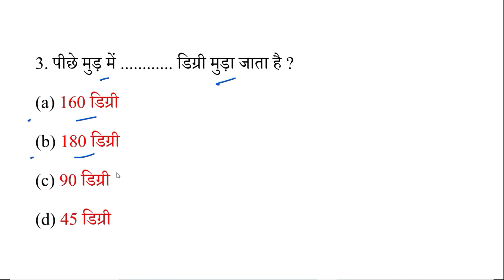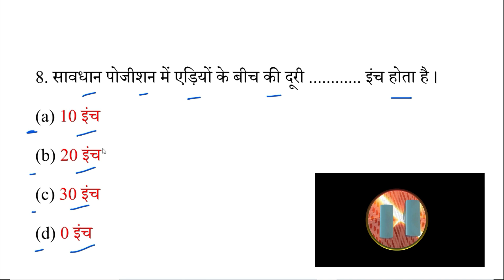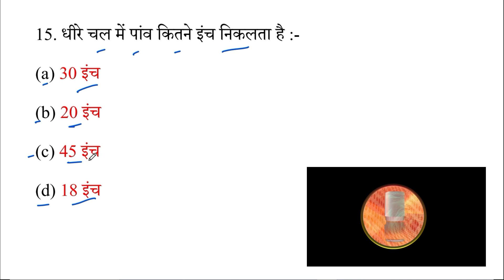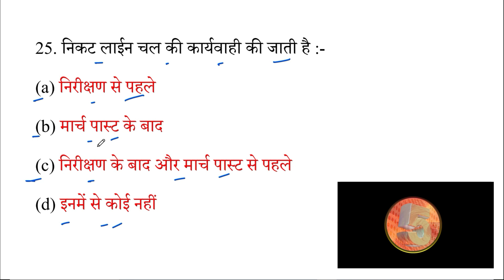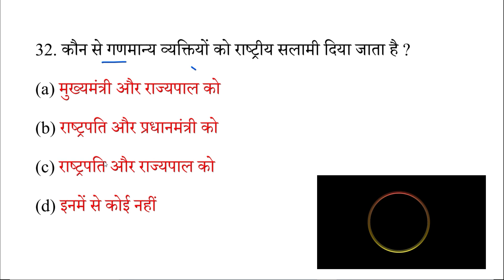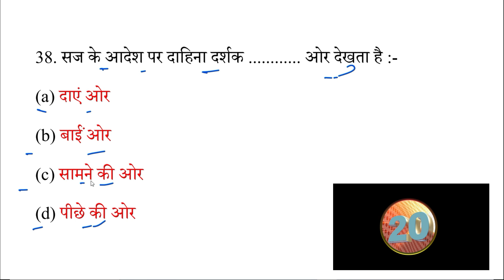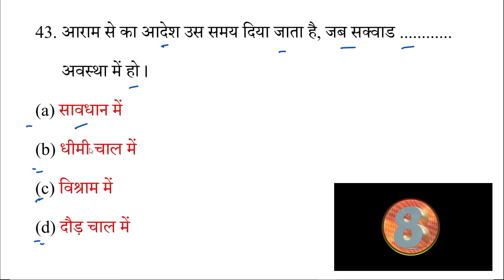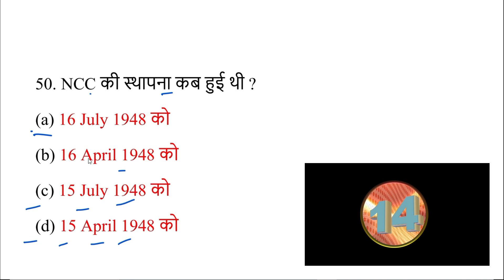Drill All Objective Questions for NCC A, B & C Certificate Exam 2023 || NCC Objective Questions 2022